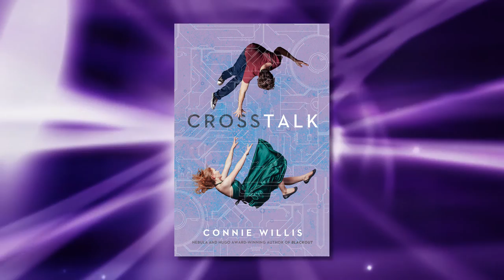Connie Willis interview - Crosstalk, romantic comedy & the Hubble telescope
Author Connie Willis returns to Fast Forward to talk about her latest novel, Crosstalk. The book is a romantic comedy that uses the trope of telepathy to examine relationships in our fast-paced, technology-obsessed society.
Mrs. Willis also talks about her recent visit, with several other SF professionals, to the Space Telescope Science Institute, where the data from the Hubble Space Telescope is processed.
In addition, she describes a few of the projects she is working on at the moment.

This interview was recorded on 5/28/2016, during the Balticon 50 science fiction convention. It was originally shown as part of episode #287 of Fast Forward: Contemporary Science Fiction, released in October of 2016.